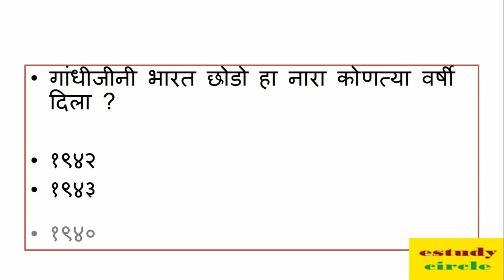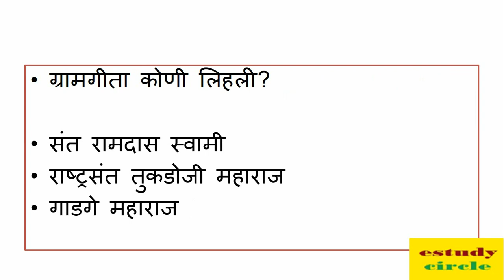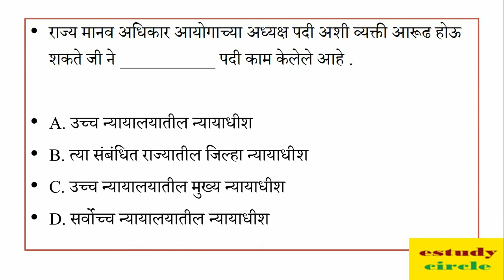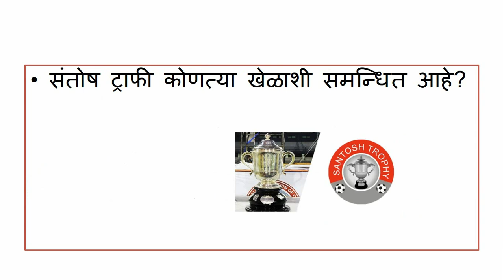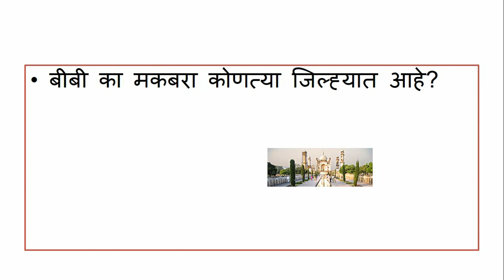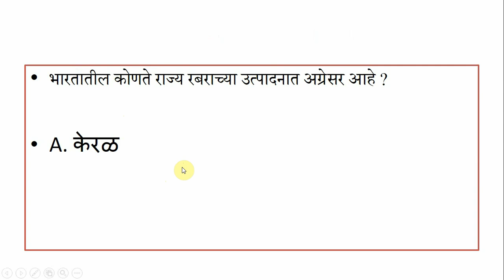तलाठी भरती 2019 MOCK टेस्ट 01 //Talathi Exam 2019 Test Series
तलाठी भरती 2019 MOCK टेस्ट 01